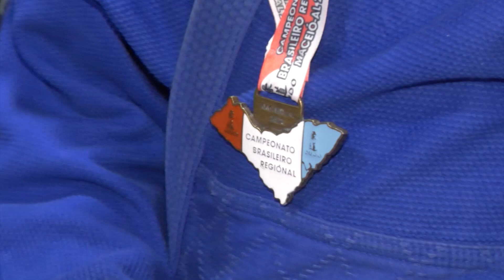Falando de Esporte no Conversa Franca em destaque judô piauiense.